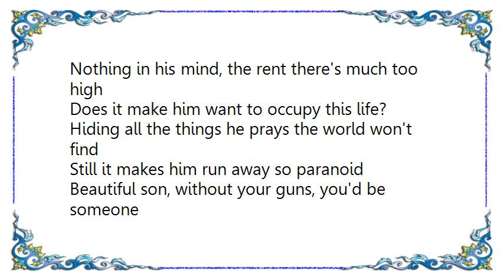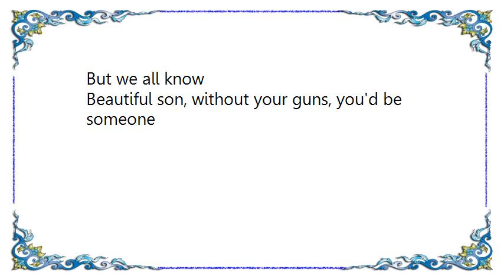Cave In - Beautiful Son Lyrics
[Lyrics Cave In - Beautiful Son]
Nothing in his mind, the rent there's much too high
Does it make him want to occupy this life?
Hiding all the things he prays the world won't find
Still it makes him run away so paranoid

Beautiful son, without your guns, you'd be someone

Nothing in his mind but childhood memories
Does it make him want to live those years again?
Hair is finally growing back over his wounds
Still it makes him want to hurt the ones he loves

So the future never came, while the past is just the same
No, we both know you'll go far when you discover who you are

Still on a mountain peak of anger, well
All that he can do is yell
To all of us down far, far below
But we all know